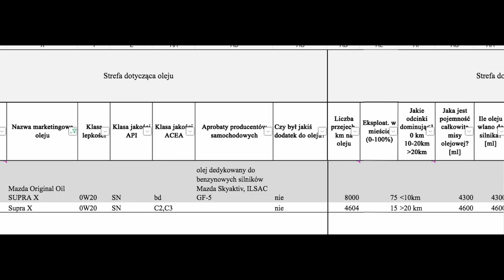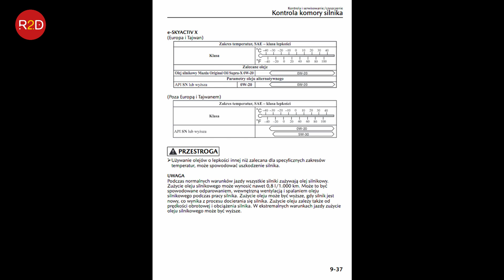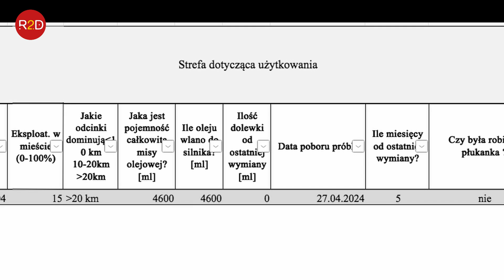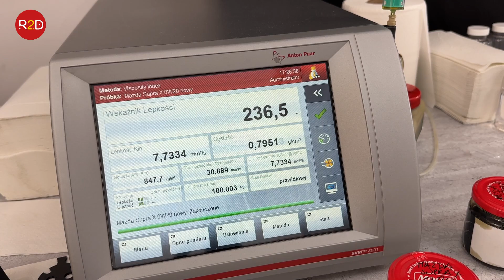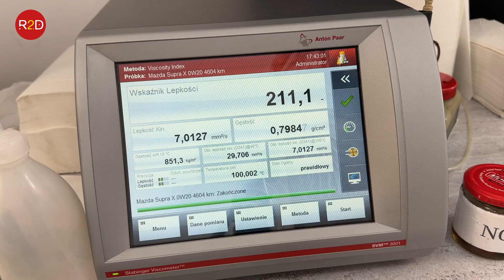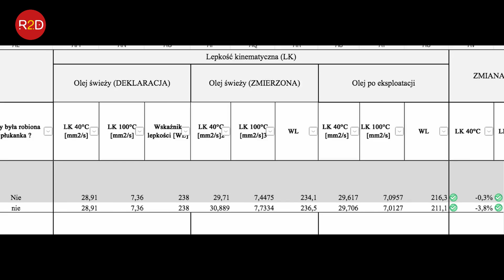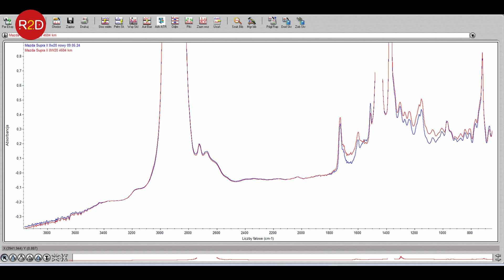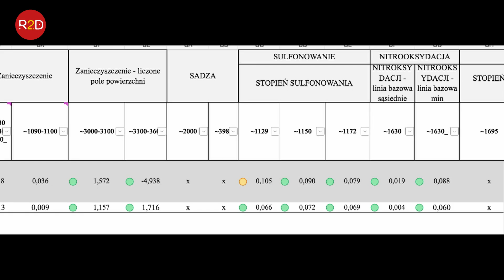Druga wymiana oleju od nowości. Przebieg 4000 km. Mazda 3 e-skyactiv X, Total 0W20 #180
Kilka sprostowań do treści zawartych w filmie (jest to odpowiedź od właściciela pojazdu).

Wersja prawidłowa w kwestii stosunku eksploatacji miasto/trasa - " Eksploatacja to miało być ok. 15% miasto, 85% trasa ale to oczywiście bardzo zgrubne oszacowanie. Na co dzień mieszkam w małej miejscowości i jazdy po mieście jest tyle ile wymaga załatwienie spraw jak już do jakiegoś miasta dojadę."

W kwestii klasy jakości oleju - "mam odpowiedź z Mazdy. Trochę to trwało bo okazało się, że nie otrzymali zapytania które wysłałem przez Formularz na stronie. Po przypomnieniu się dzisiaj od razu otrzymałem odpowiedź.
Załączam zdjęcie. Wygląda na to, że faktycznie był błąd i klasy jakościowe to:
API SP
ILSAC GF-6A
MAZDA"